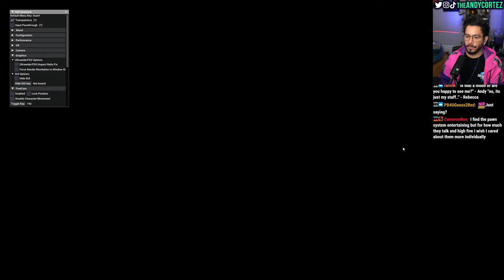Dragon's Dogma 2 on PC with Ray-Tracing Mods